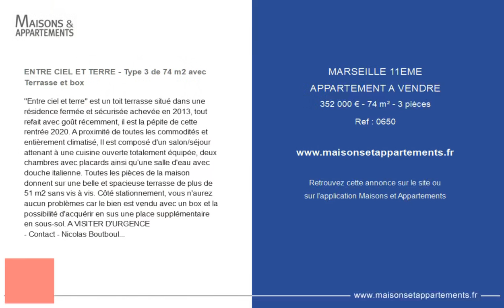MARSEILLE 11ÈME - APPARTEMENT A VENDRE - 352 000 € - 74 m² - 3 pièce(s)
Référence : 0650

ENTRE CIEL ET TERRE - Type 3 de 74 m2 avec Terrasse et box

"Entre ciel et terre" est un toit terrasse situé dans une résidence fermée et sécurisée achevée en 2013, tout refait avec goût récemment, il est la pépite de cette rentrée 2020. A proximité de toutes les commodités et entièrement climatisé, Il est composé d'un salon/séjour attenant à une cuisine ouverte totalement équipée, deux chambres avec placards ainsi qu'une salle d'eau avec douche italienne. Toutes les pièces de la maison donnent sur une belle et spacieuse terrasse de plus de 51 m2 sans vis à vis. Côté stationnement, vous n'aurez aucun problèmes car le bien est vendu avec un box et la possibilité d'acquérir en sus une place supplémentaire en sous-sol. A VISITER D'URGENCE
- Contact - Nicolas Boutboul :
- Attestation collaborateur ADC0168165
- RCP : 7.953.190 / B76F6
- Copropriété : NC lots
- Procédure en cours : NC
- Charges annuelles : 2496€ (soit 208€/mois)

|2224355|